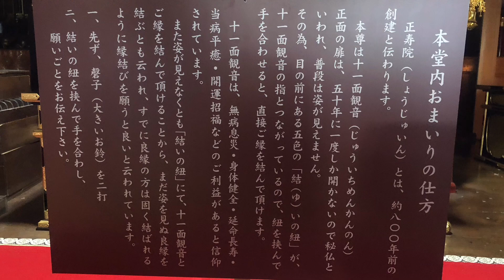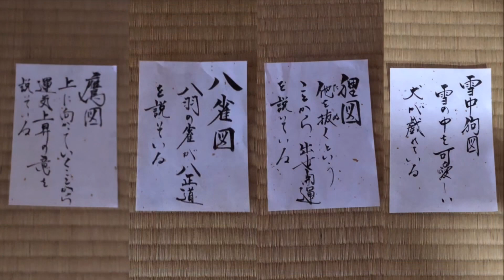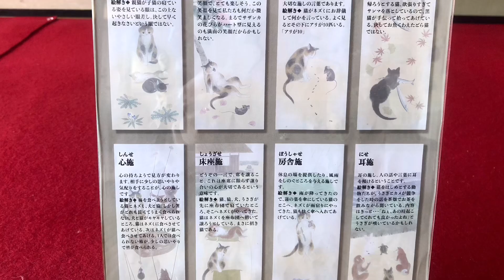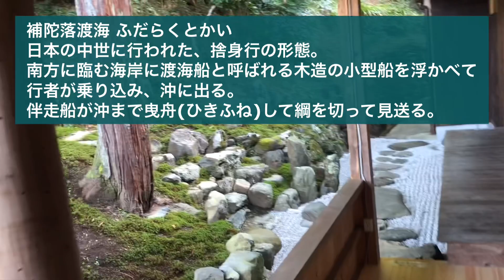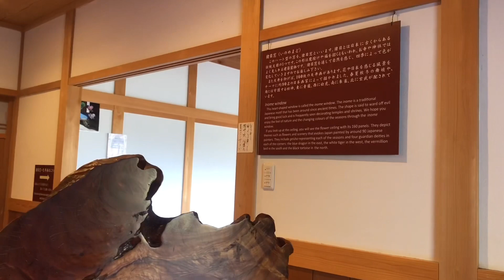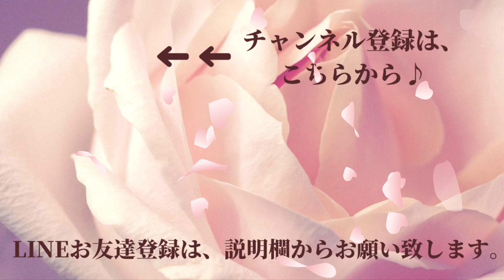156京都の人気スポット！ハートの窓の正寿院へ！着付け教室花楽@kimono-housui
【LINE限定】
簡単に学べる！着物の魅力と所作の美しさ
花楽🌸5日間の無料レッスンはこちら

着付け教室花楽(はなたのし)では、ゆる～く、楽しい普段着着物の着方や、モダンにアレンジ着物の着方、半幅帯で簡単におしゃれに装う方法も教えています。
人に着せる他装コースも開催中。同じ結び方で違って見せる帯結びなど、系統立てて教えています。
遠くの方のために、zoom 教室もしています。
コロナ対策の少人数制です。
着物の販売等は、いっさいございません。安心安全です。
お問合せは、下記の、ホームページ、LINE公式アカウント、から♡

福岡着付け教室花楽（はなたのし）
着装師　山内豊翠（やまうちほうすい）
着物ファション
＠豊翠の着物レッスン

LINE公式アカウントのお友達登録、教室の申し込みはこちらから↓

【最新の動画】

【おしゃれ着物】

【二重太鼓の動画】

簡単アレンジ振袖帯結びと、アルフォンスミュシャ帯で、秋の着物でお出かけ
山内豊翠 housui yamauchi#やまうちほうすい